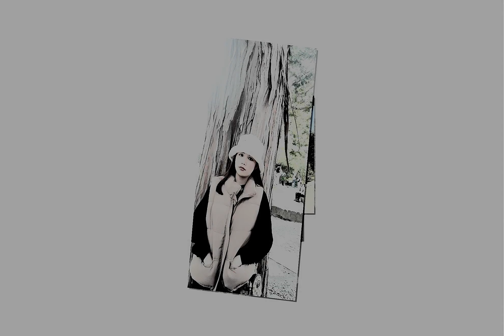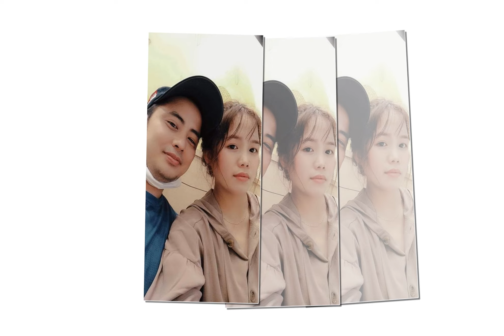Album Ảnh Cưới Thuỷ & Nhu